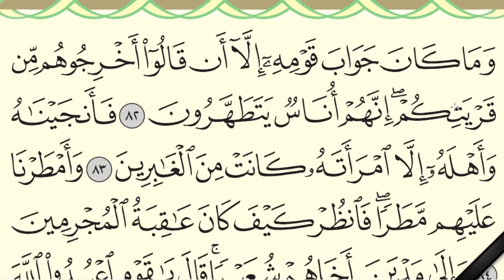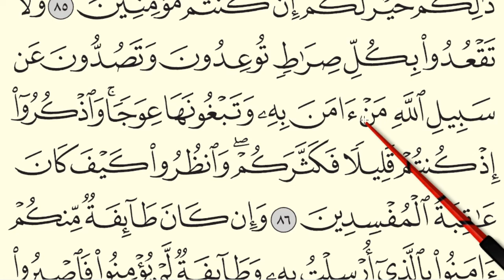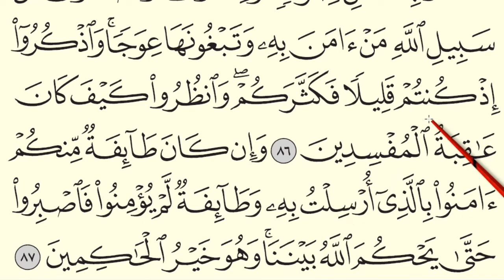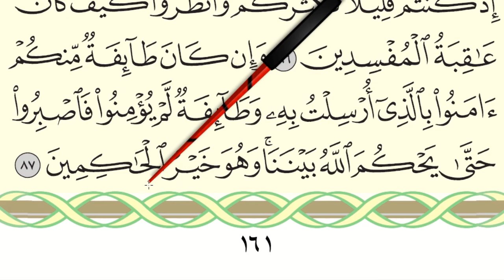MENGAJI AL-QURAN JUZ 8 : SURAH AL-A'RAF (AYAT 82-87 / MUKA SURAT 161)